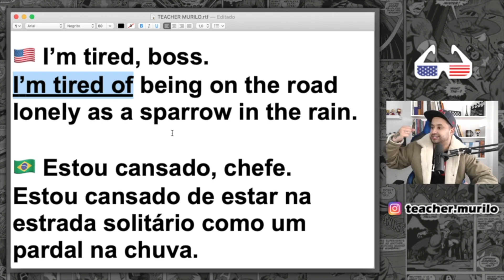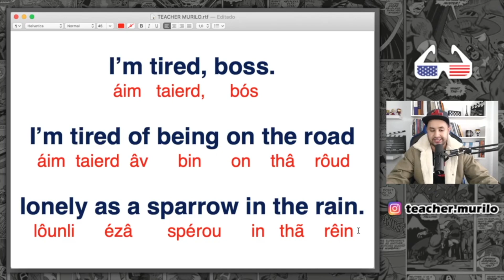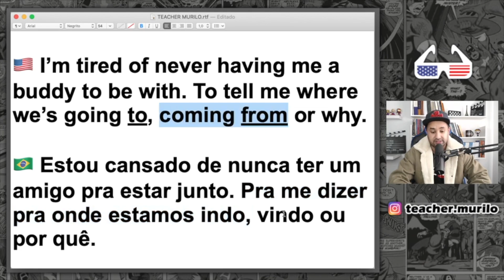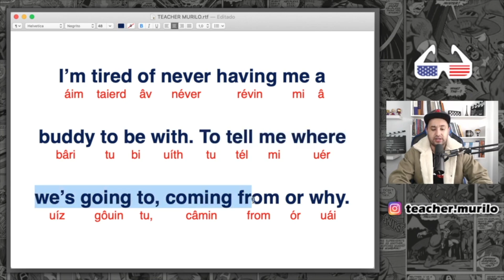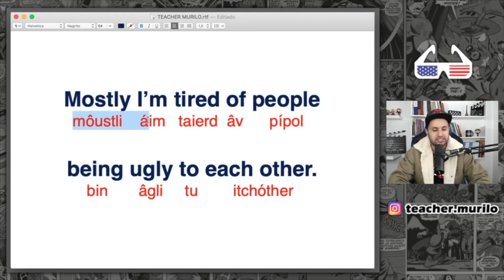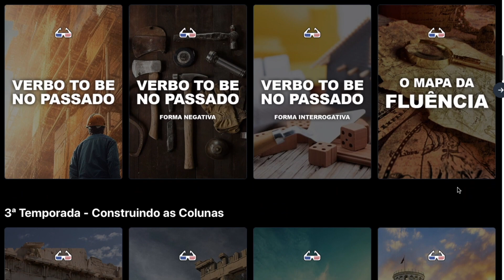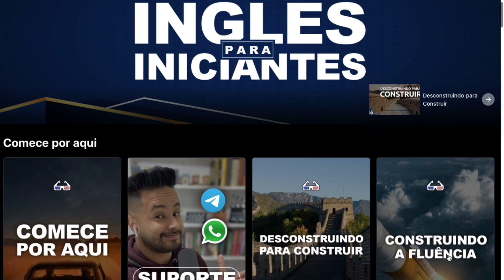Inglês com Filmes: À ESPERA DE UM MILAGRE (Aula 13)